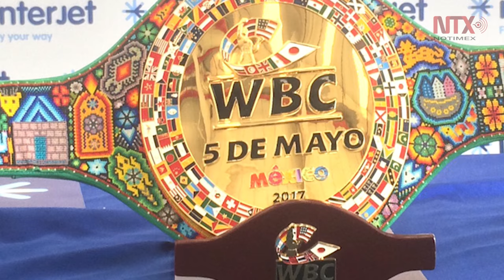Corte informativo 25-04-2017